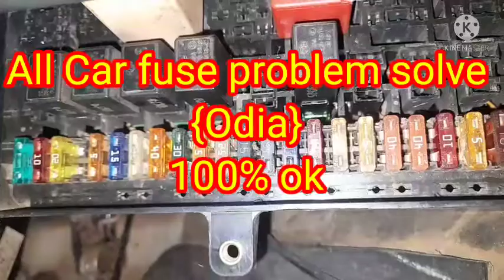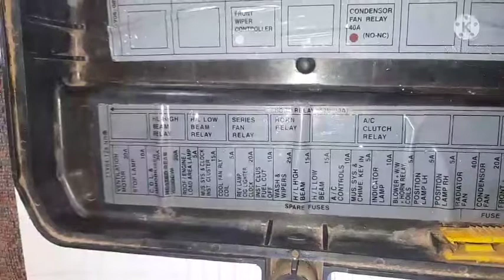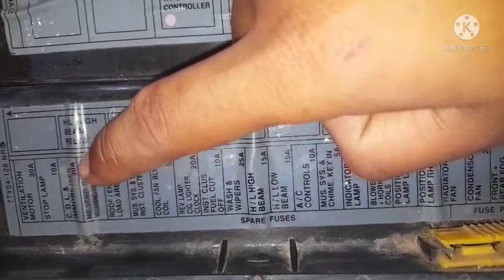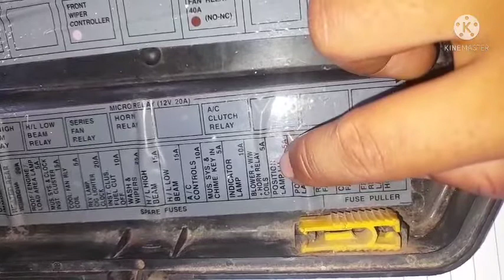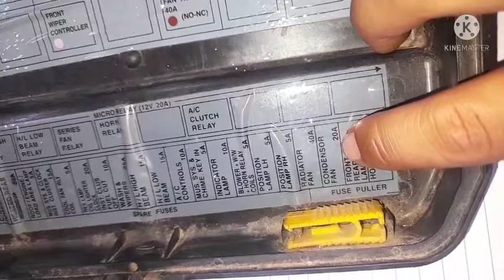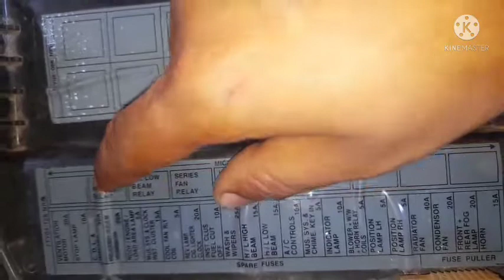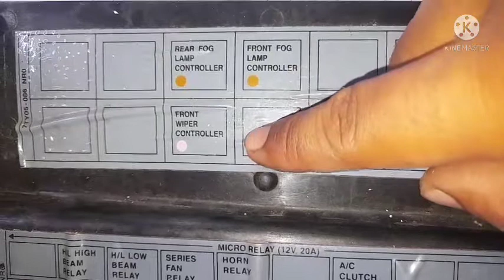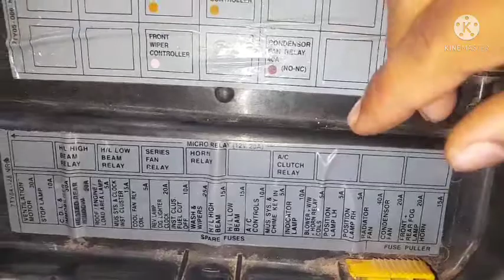car fuse check details odia, car fuse problem solve odia.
car fuse check process.
all car fuse .
Tata car fuse problem solve .
car fuse 100% problem solve .
car fuse odia.

ଏହି ଭିଡିଓ ଆପଣ ଦେଖିଲେ ଆପଣଙ୍କ କାର୍ ର fuse problem
କୁ ଠିକ୍ କରି ପାରିବେ।

all car fuse fuse problems solve at home

odia re ahipari video dekhiba pae

Thanks

                Thanks.

                                        Thanks